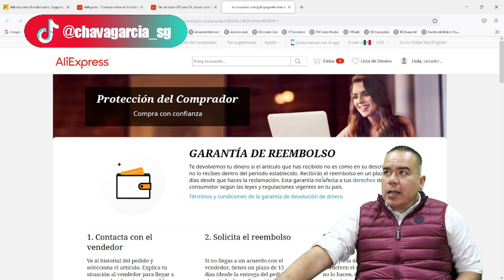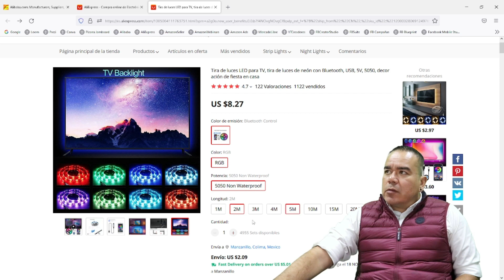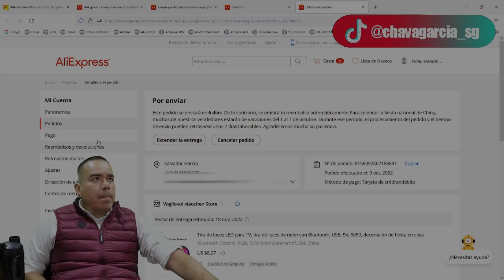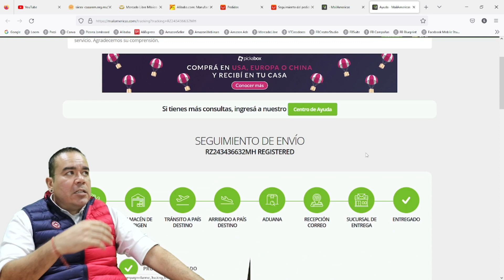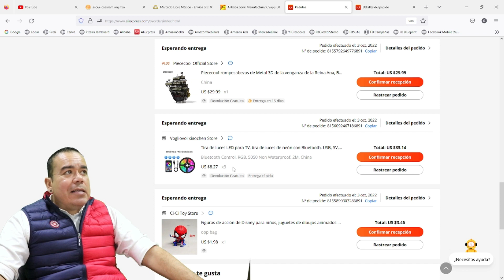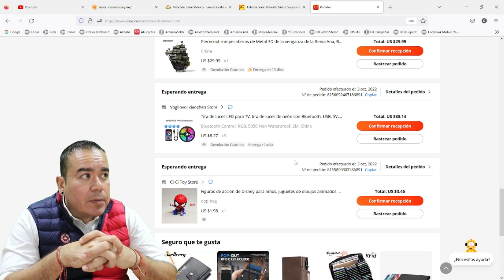NO QUERIAMOS ESTE RESULTADO | COMPRANDO PRODUCTOS EN ALIEXPRESS: COMPRA #1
NO QUERIAMOS ESTE RESULTADO | COMPRANDO PRODUCTOS EN ALIEXPRESS: COMPRA #1 | IMPORTACIONES | EXPORTACIONES | AGENCIA ADUANAL | E-COMMERCE | ALIBABA | AMAZON | MERCADO LIBRE | SG